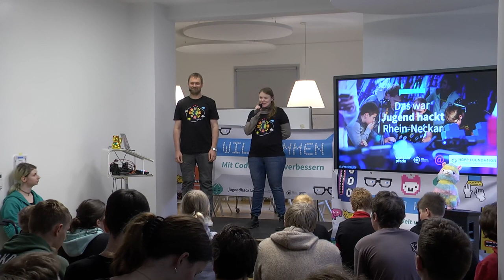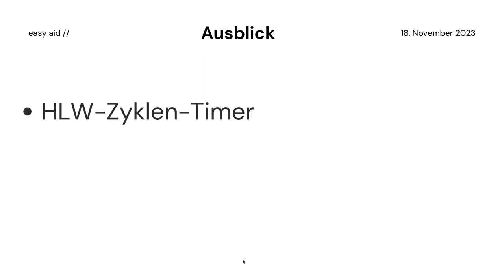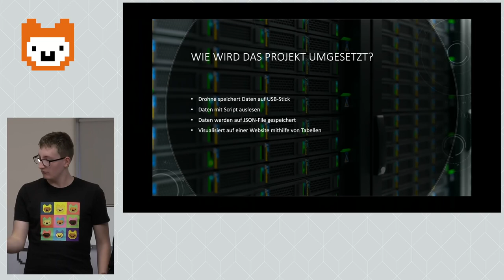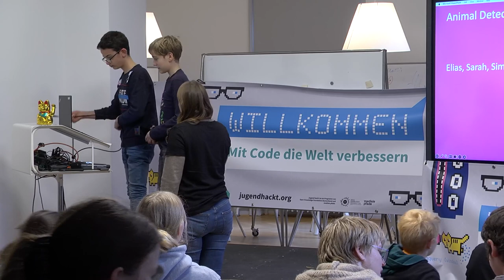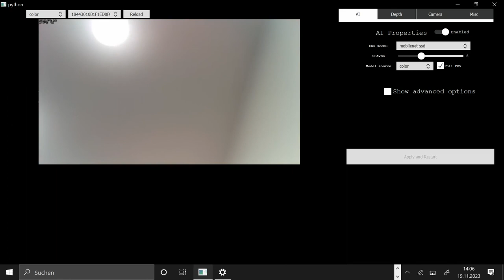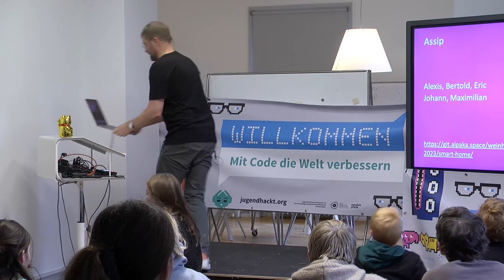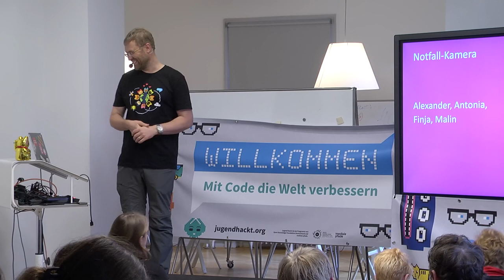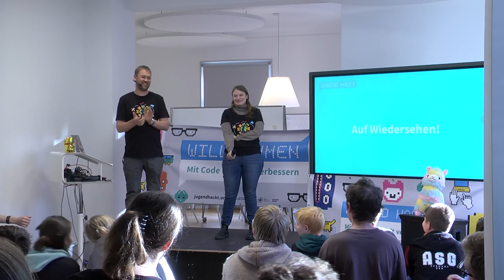Jugend hackt Rhein Neckar 2023 🎤 Abschlusspräsentation!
Teilnehmis